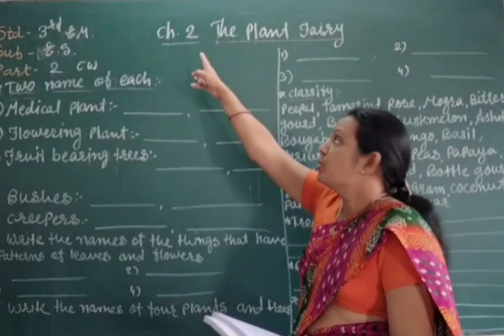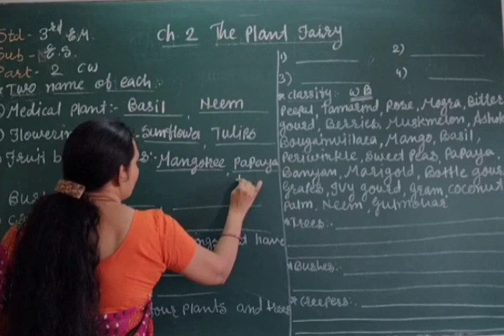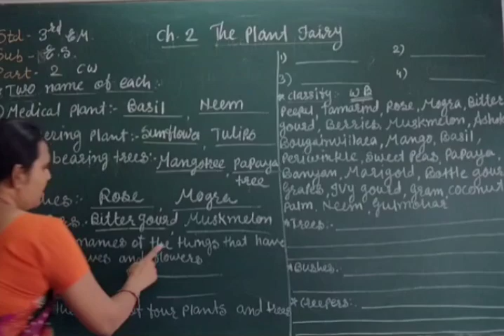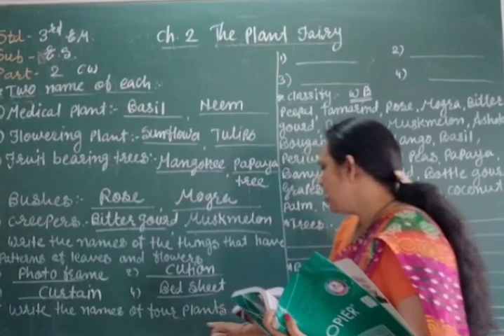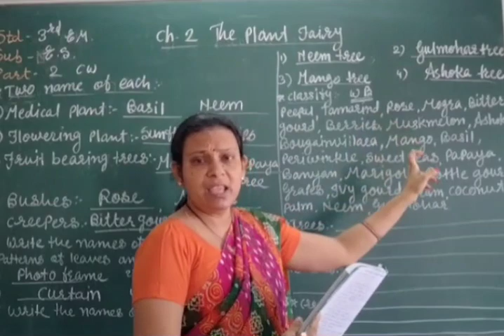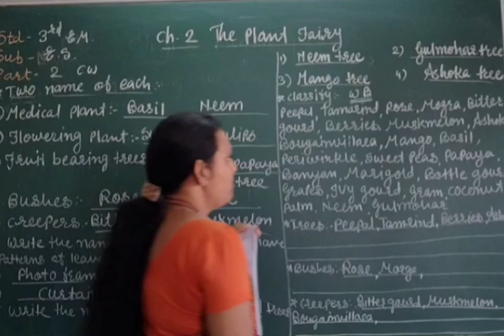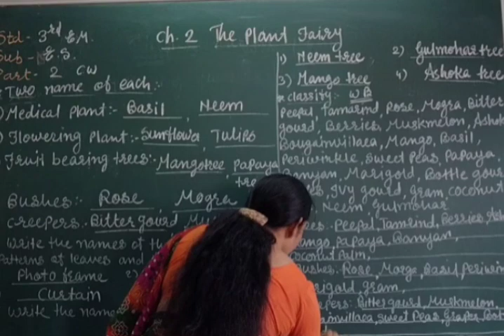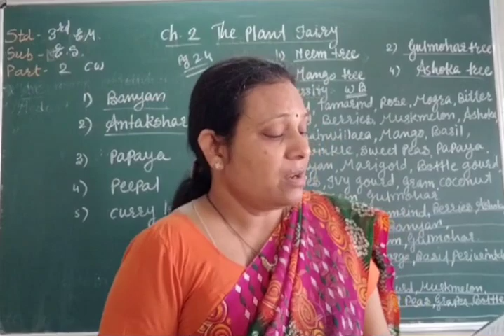Std 3 EM ES ( Ch : 2 The plant Fairy) Part 2